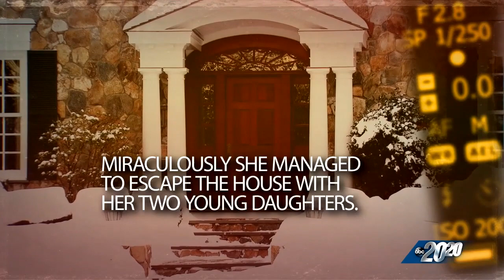20/20 A Survivor's Story: Mary Margaret Farren's First TV Interview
Mary Margaret Farren granted this interview to help other women.  She speaks about her own experience with domestic abuse in this extended version of her interview with 20/20.